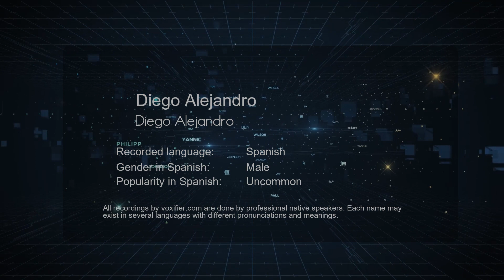How to Pronounce Diego Alejandro (Diego Alejandro) in Spanish - Voxifier.com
This is the Spanish pronunciation, gender, and phonetics recording of the name Diego Alejandro (Diego Alejandro). The same name may exist in other languages with different pronunciations. Check the meaning of name along with other possible pronunciations or similar names for free Voxifier uses the help of expert linguists to simplify pronunciations by replacing some special sounds with sounds more commonly available across all languages.